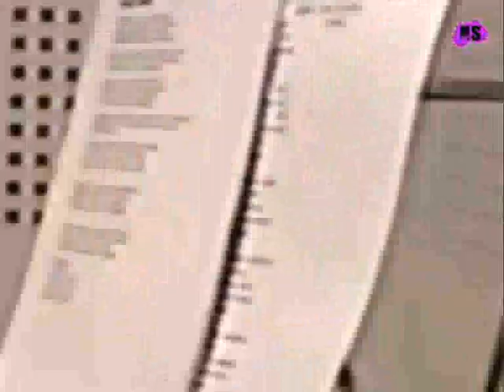KG Mierda - Roba y Recicla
Banda punk de Palencia España